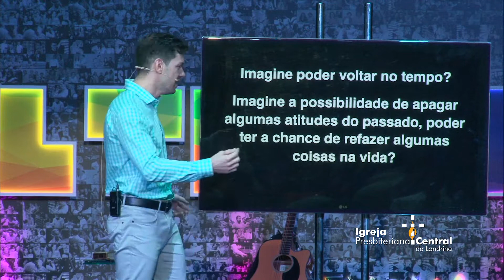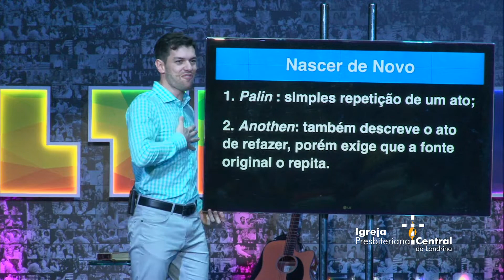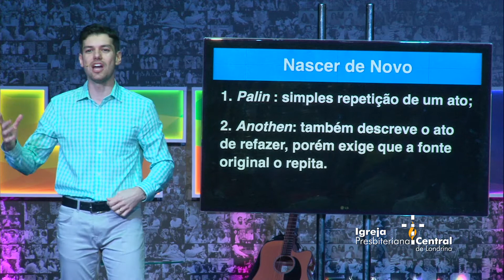Pr. Emerson Patriota "Nascer de Novo" - Ministrada em 28/05/17